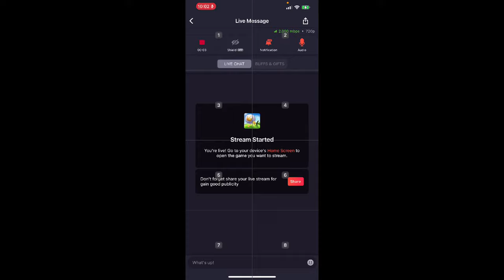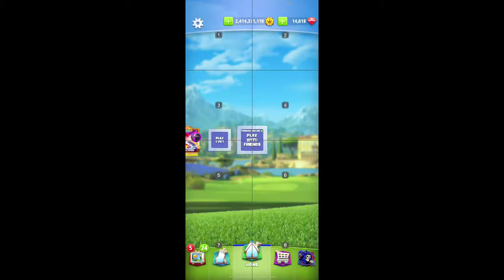Me vs Trevor ball beater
Watch me play Golf Clash via Omlet Arcade!